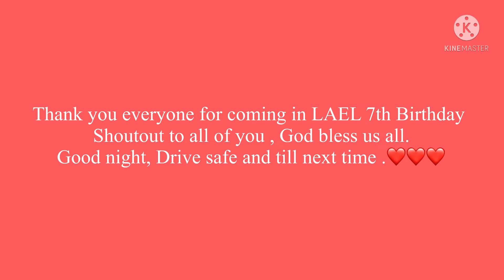mY GRANDSON 7th Birthday (LaeL)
LAEL 7th Birthday